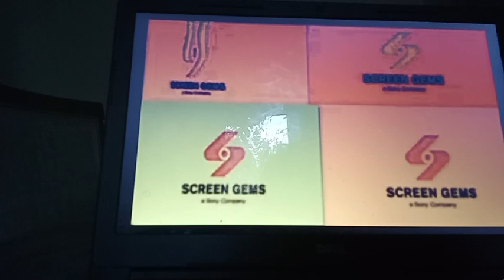October 21, 2023